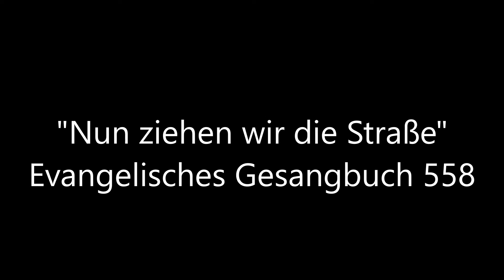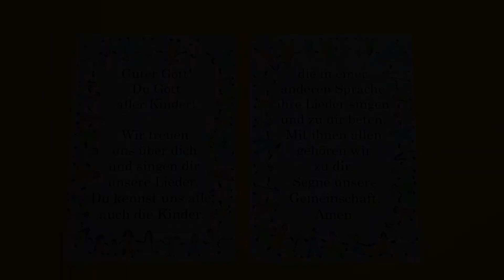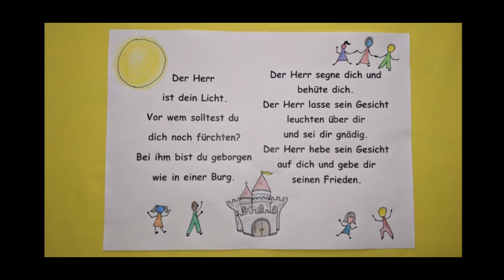Kindergottesdienst online zum 06. März 2022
Team Kindergottesdienst
Ursula Buhse
Katharina Kann
Anna Liebe
Friederike Löhr
Carola Marzusch
Siggi Sitte
Siglinde Schauster
Alexandra Zimmermann

Musik
Ron Doderer (Intro)
Kantorin Friederike Heiwolt

Technik
Ursula Buhse